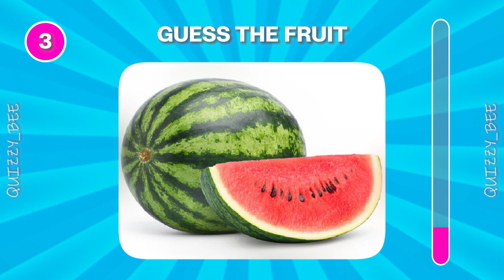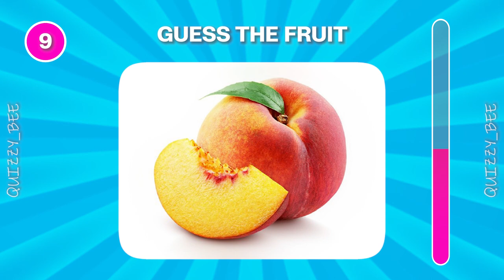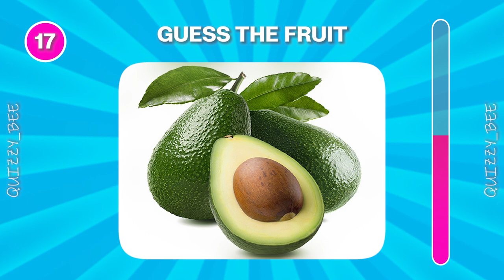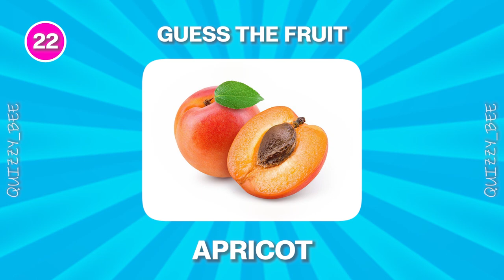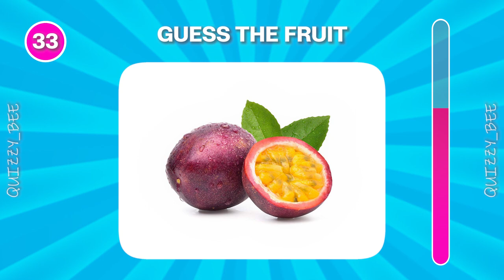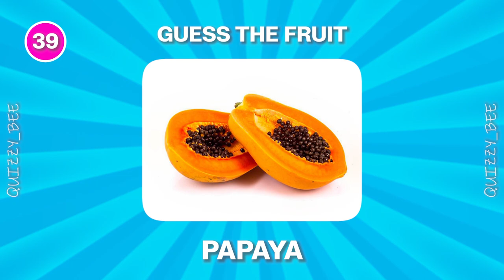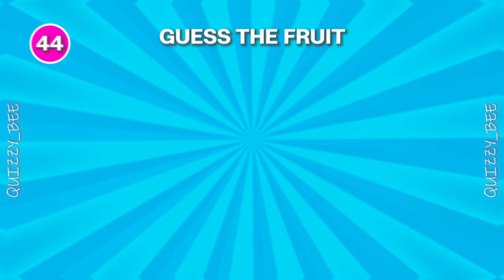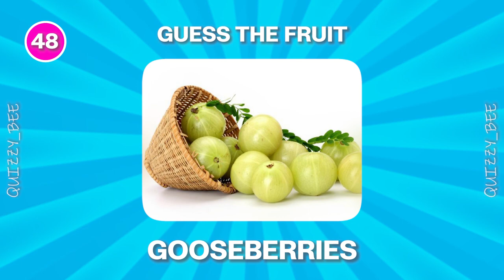GUESS the FRUIT in 5 Seconds | 50 Fruits | Fruit Quiz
Can you correctly guess the fruit names from their appearance? Test your fruit knowledge in this video! You will be presented with pictures of fruits such as apple, pear or banana, as well as peach, mango or passion fruit and all the other fruits that you only know or don't know! You will only have 5 seconds to answer! Play this cooking quiz to see what you can do!

Be sure to like and write your result in the comments!